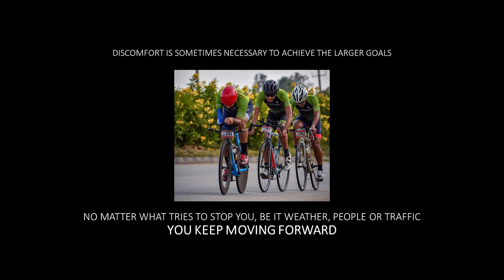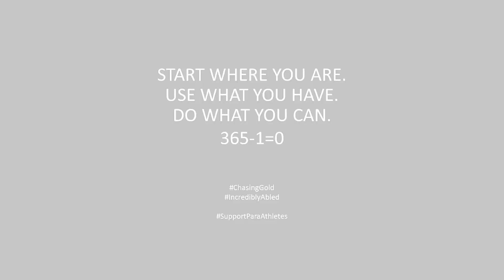Power of Choices | Divij Shah | TEDxChowringhee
Lost his right hand at the age of 4. This did not stop him from finding his path. Today he proudly represents India at Para sports globally Divij is made of stuff that we only read in stories. Imagine
losing a very important part of you in your childhood and
still not giving up.

Divij is an Indian Para Cyclist on a mission to win Gold for
our country at the upcoming World Championships and
the Summer Paralympics 2020.
He was born and brought in Kolkata. He has represented
the state of West Bengal for Cricket (Under 16 team) and
misses his days of hitting big sixes.
Among his many achievements, some of the key ones are
the following:
Silver medal for INDIA at 6th Asian Paracycling
Championship in Bahrain, Feb, 2017
Silver medal for INDIA at 7th Asian Paracycling
Championship in Myanmar, Feb, 2018
Manali- Khardung La, Leh, Infinity ride with AMF,
550Km over 10 days reaching an altitude of 18380ft above
sea level (world’s highest motorable road)
Audax India Randonneurs, completed 200Km, 300Km,
400Km and 600Km BRM to become the first Indian Para
Cyclist Super Randonneur This talk was given at a TEDx event using the TED conference format but independently organized by a local community.